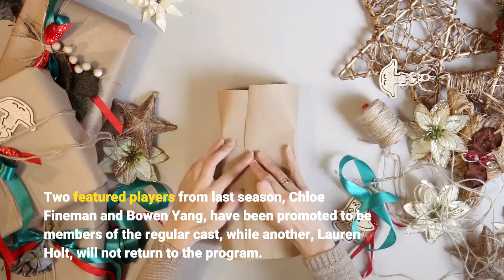Beck Bennett leaving 'SNL'; Bowen Yang and Chloe Fineman promoted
Beck Bennett, the versatile “Saturday Night Live” player who has won notice for his impressions of Russian President Vladimir Putin and U. S. Vice President Mike Pence over eight seasons at the show, will leave the venerable NBC late-night series even as it welcomes back a number of senior cast members who hinted they might be ready to depart. Kate McKinnon, Cecily Strong, Aidy Bryant, Pete Davidson, Colin Jost, Michael Che and Kenan Thompson will all return for the show’s 47th season, along with Mikey Day, Heidi Gardner, Alex Moffat, Kyle Mooney, Ego Nwodim, Chris Redd, and Melissa Villaseñor. Two featured players from last season, Chloe Fineman and Bowen Yang, have been promoted to be members of the regular cast, while another, Lauren Holt, will not return to the program. Andrew Dismukes and Punkie Johnson will return in their featured role. And the show will welcome three new featured players: Aristotle Athari, James Austin Johnson and Sarah Sherman.